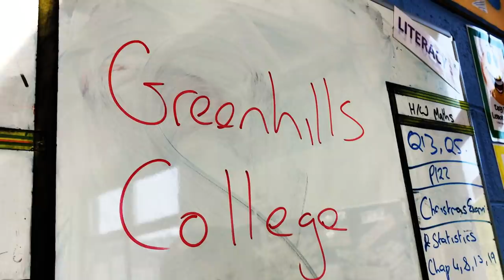Greenhills College, Dublin, Mannequin Challenge